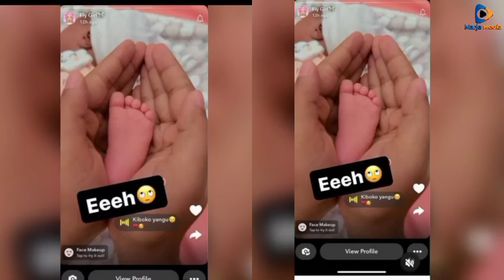BALAA! PAULA AONYESHA MIGUU YA MTOTO WAKE, AZIDI KUTUKOMESHA "Miguu ya baba yake hii" Watu Wafunguka